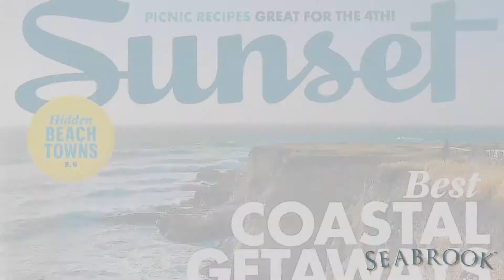National Recognition - Seabrook Town Tour